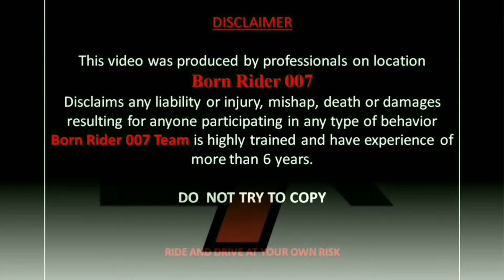Ktm Duke 200 Top Speed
Ktm Duke 200 Top Speed | Ktm Duke 200 | Ktm Duke | Ktm

Hiii Guys The Video Is Made Just For The Information About The Bike & To Intertain You, This Is Done By The Professionals With All Seafty Gears. So Guys Don"t Try This.